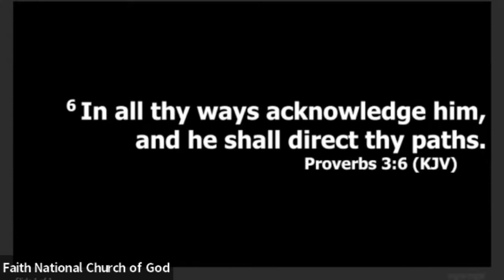Trust: Trust in the Lord Continuously